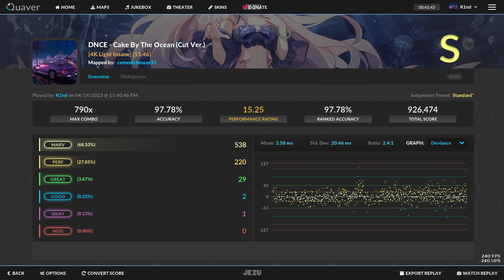Cake By The Ocean Floor - DNCE | 97.78% | Full Clear